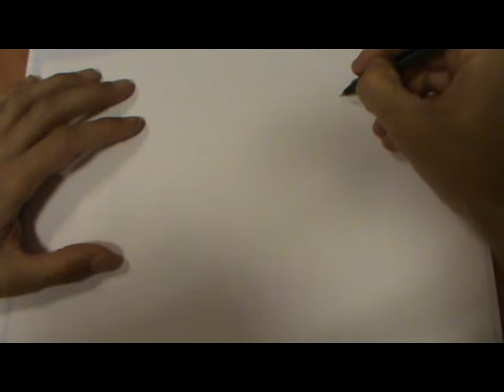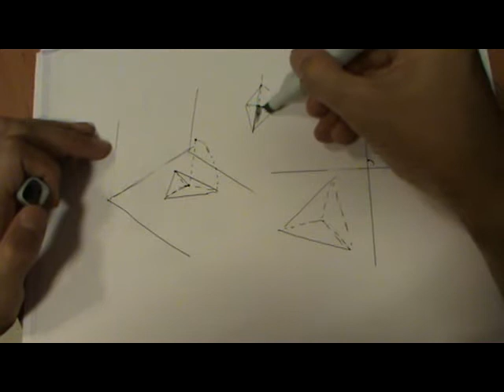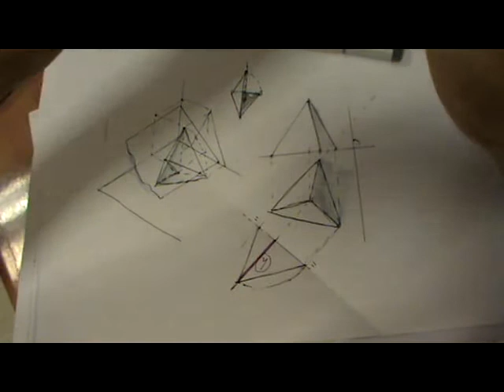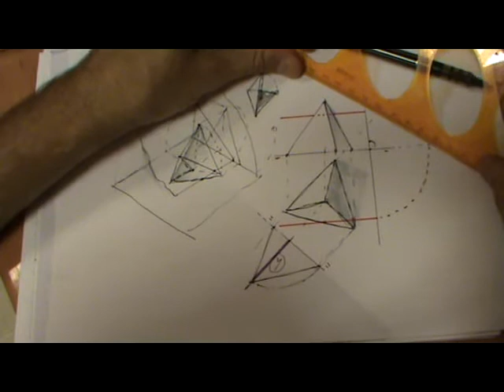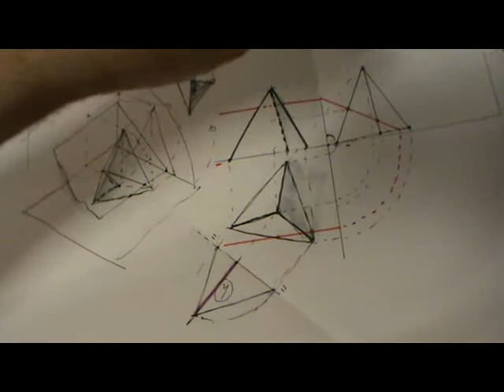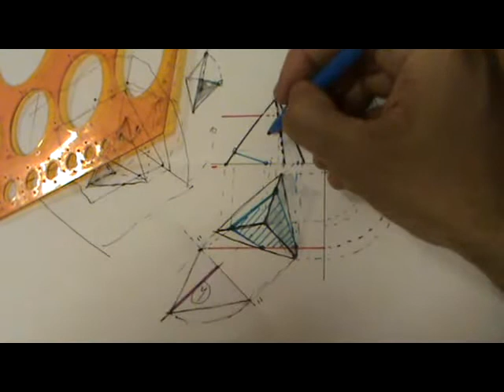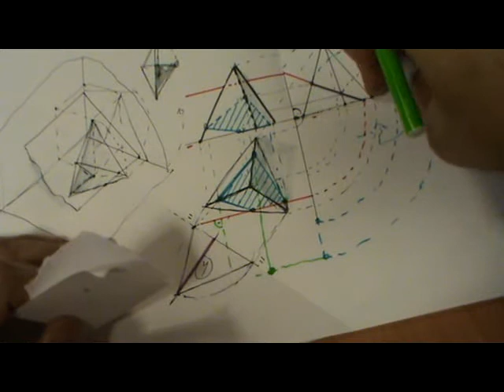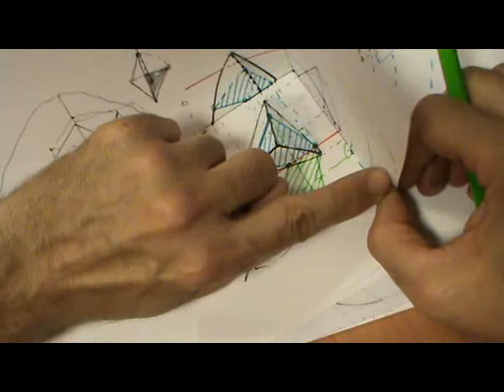Sección de tetraedro en sistema diédrico por plano paralelo a la LT